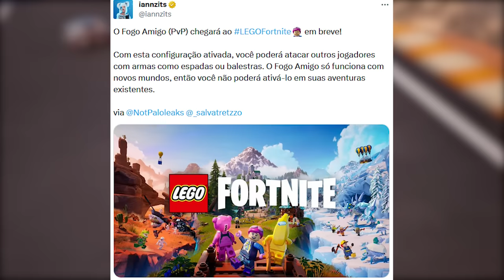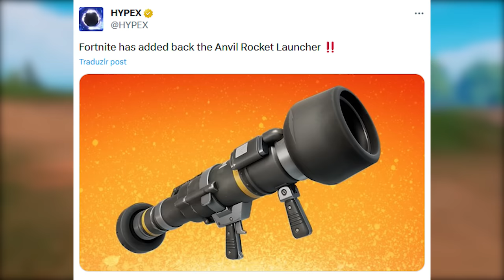FORTNITE - SUPER NÍVEL ESTILOS, MAPA MUDANÇAS e NOVAS SKINS!